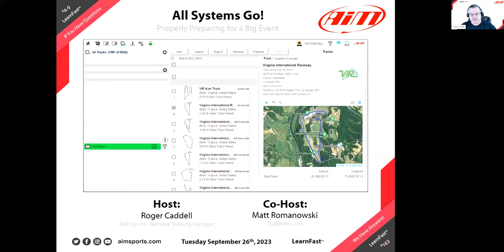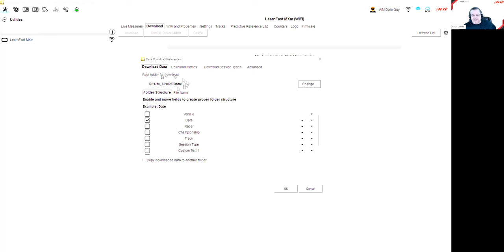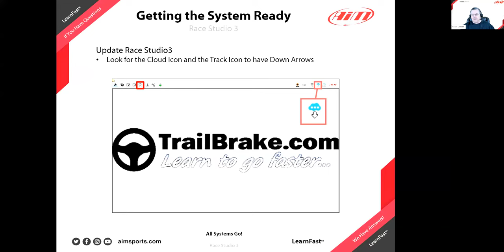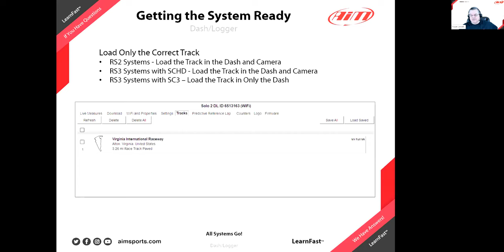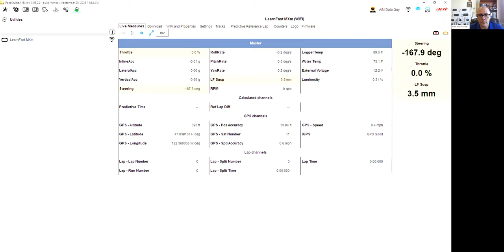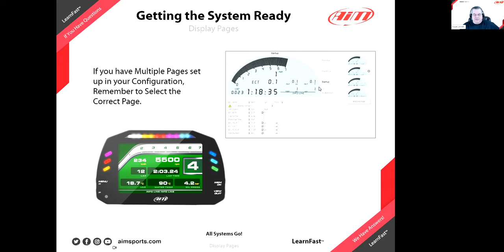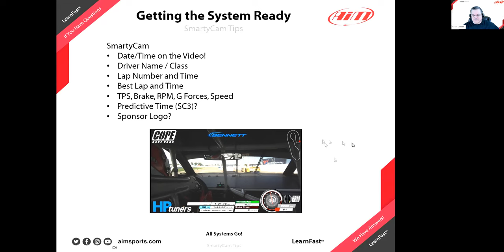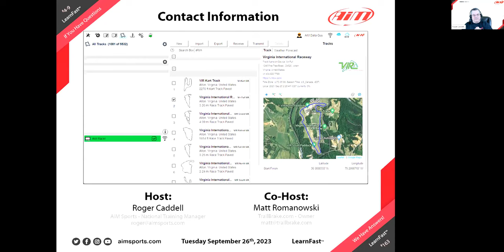4-9 - All Systems Go! - Live Webinar with Matt Romanowski - 9/26/2023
In this live webinar, Roger Caddell (AiM Sports National Training Manager) and co-host Matt Romanowski (TrailBrake.com Owner) discuss how to make sure all of your data systems are 'All Ready to Go' and properly prepare for a big event, and in fact prepare for any event.

Matt gives examples of what the team should have prepared, how you should prepare and update Race Studio 3, and how you should prepare your AiM dash/logger. Next is to make sure your dash/logger is configured and calibrated correct. Matt discussed the sensor calibration process and showed ho to do these steps in a live demo and even shared links (below) to step by step documents for steering, throttle, and suspension sensors.

Next was the dash display pages and a reminder that multiple pages can be created and make sure the dash is setup to show the one you want when you go out onto the track for the 1st session.

And finally the last subject was some tips on how to setup your SmartyCam video system to be ready to go when you arrive at the track.

How To Quickly Find Lap Time with Your AiM Sports Data - Live Webinar with Dion von Moltke